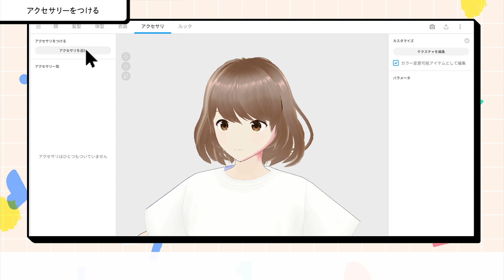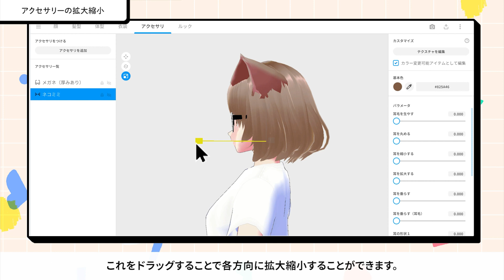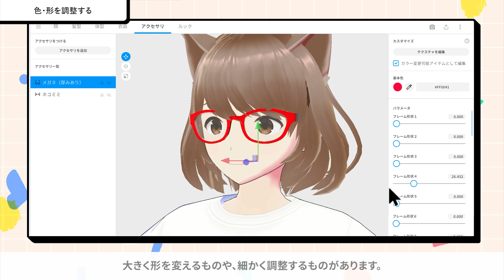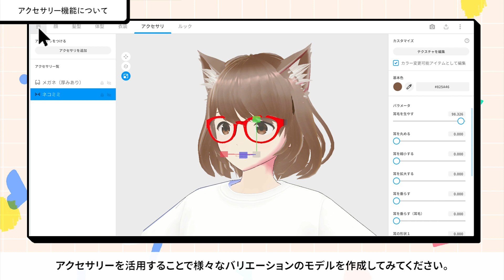【VRoid Studio公式】基本チュートリアル：アクセサリ機能の使い方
VRoid Studioの機能の1つである『アクセサリ』についてご紹介します。
VRoid Studioには『メガネ、ネコミミ、ウサミミ』のアクセサリが用意されていますが、編集機能を利用して、自分だけのオリジナルのアクセサリへとカスタマイズできます！

【動画の目次】
00:00  アクセサリ機能について
00:15  アクセサリをつける
01:32  アクセサリの移動・回転・拡大縮小
02:03  色・形を調整する
02:49  テクスチャを編集する

『VRoid Studio』は、人型アバターの3Dモデルを作成できるWindows・Mac向けアプリです。どなたでも無料で利用できます。

Twitterでも情報発信を行なっています！